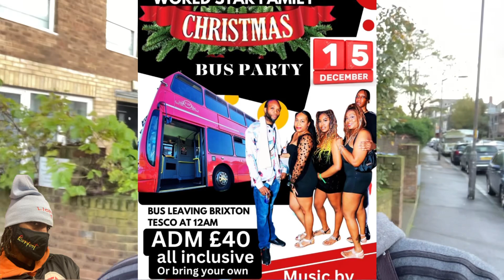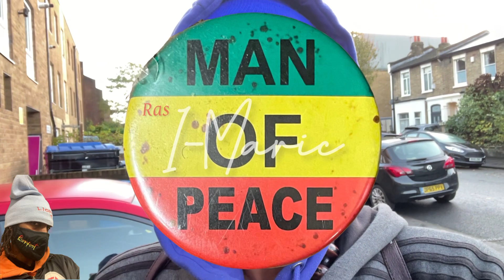SMH! This Man How & Why He Sent Empty Barrel To A Woman In Jamaica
This man sends a empty barrel to his girlfriend In Jamaica, she was not happy at all.